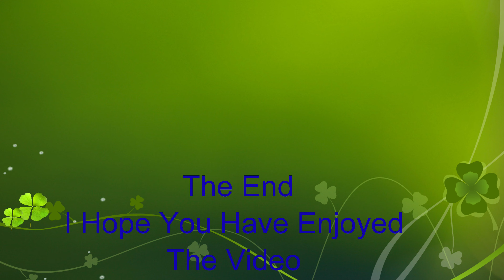(4K) Plane and Gliders Spotting at Dunstable Airfield on The 09/09/2022